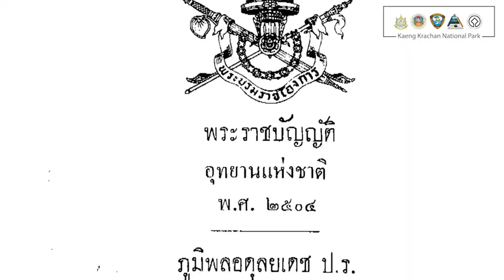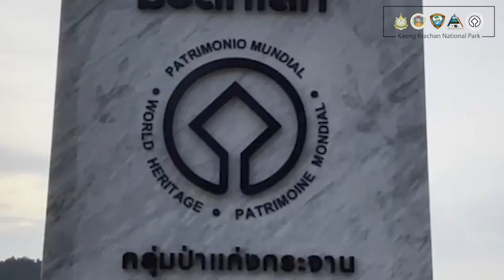60 ปี อุทยานแห่งชาติไทย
อุทยานแห่งชาติแก่งกระจาน ขอร่วมเฉลิมฉลอง
ในวันครบรอบ 60 ปี อุทยานแห่งชาติไทย